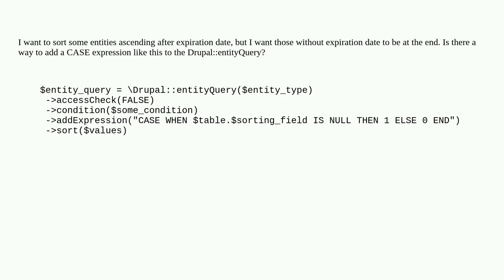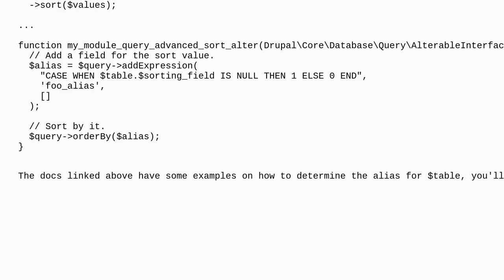Drupal: Drupal::entityQuery NULLS LAST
Drupal::entityQuery NULLS LAST

A special thanks goes out to the community

  entities database